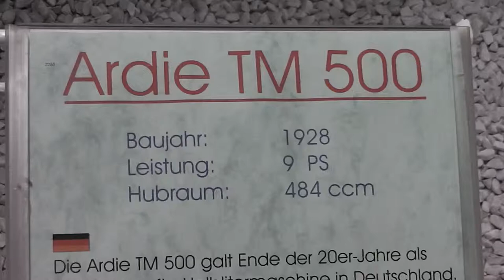Ardie TM 500 - Deutsches Motorrad von 1928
Here you can see a video of a Ardie TM 500 - German bike from 1928 (filmed in the Technik Museum Sinsheim, Germany). I have make many more videos in this museum. On my YouTube-Channel you can see them. Have a happy day! :-)

Hier können Sie sich die Ardie TM 500 (Deutsches Motorrad aus dem Jahr 1928) aus dem Technik Museum Sinsheim (in Baden-Württemberg) ansehen. Wenn Sie sich weitere Videos ansehen möchten, dürfen Sie gerne meinen YouTube-Kanal besuchen. :-)